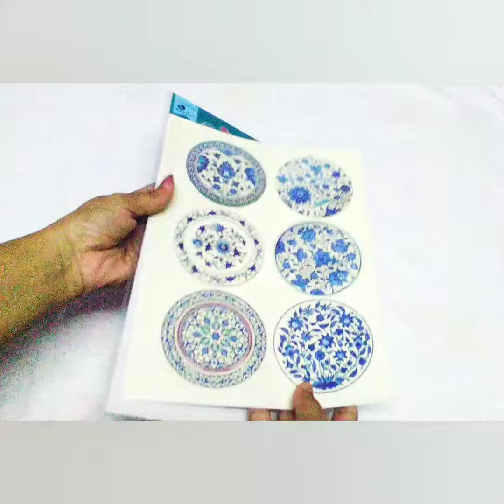Craft haul / card making stuffs /itsybitsy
Hey frnds received this beautifull craft materials from itsy bitsy store..

- Cardstocks